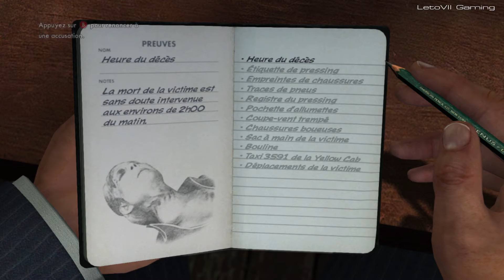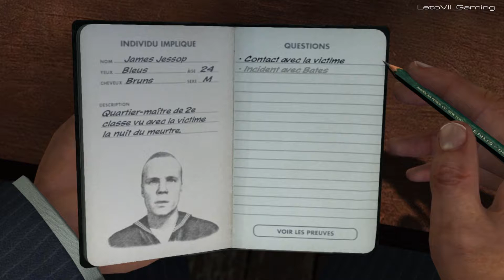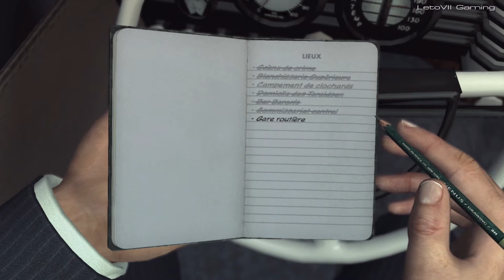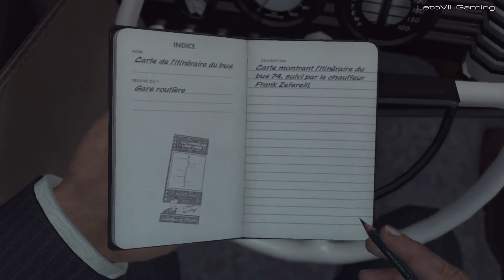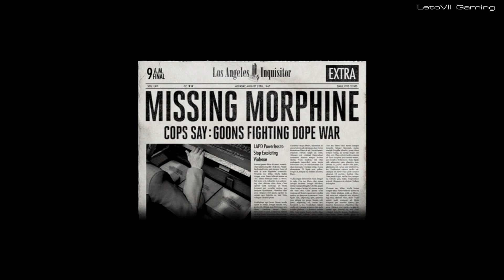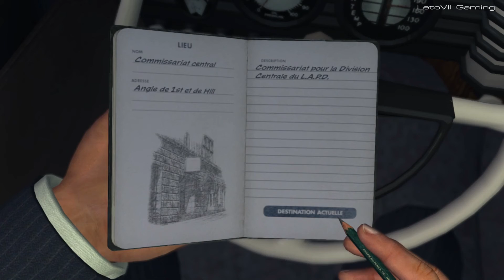L.A. Noire - #27 : J'étais sur la route...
Bienvenu pour ce nouveau let's play. Il s'agit donc de L.A. Noire. J'incarne donc, pour vous, l'agent de police Cole Phelps dans le Los Angeles de 1947. Je vous invite à me suivre dans cette aventure qui je l'espère vous fera plaisir.

Si vous aimez, un petit like me fera plaisir.